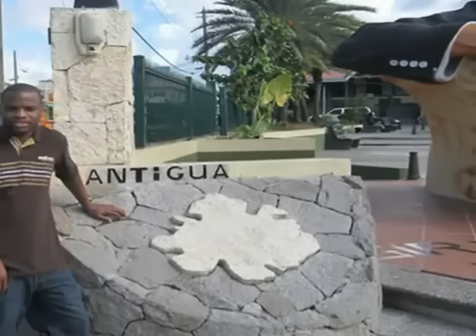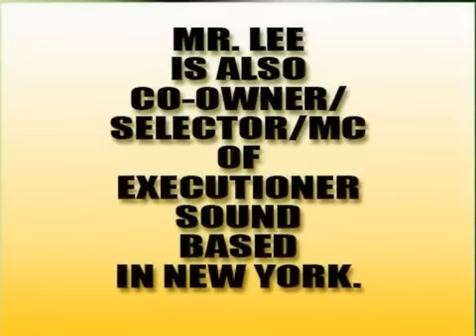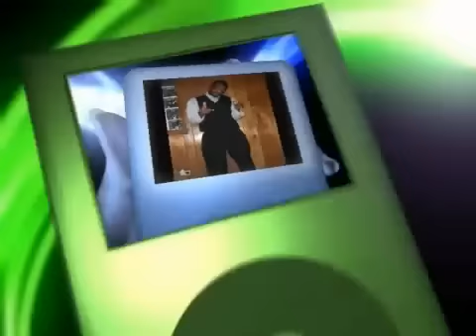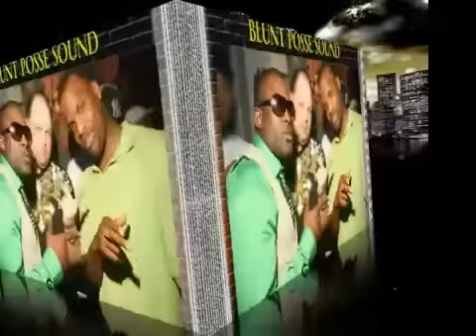MR. LEE: A CONVERSATION WITH GENIE SWEETNESS (REGGAEPROMOTIONS.COM)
Mr. Lee from Blunt Posse Sound (NY) talks to Genie Sweetness for ReggaePromotions.Com. Genie talks to Mr. Lee about his life as a selector for Blunt Posse, and a bit about his personal life. Mr. Lee is also part owner of Executioner Sound in NY, and has a radio show on Linkageradio.com every Mon, Wed, and Fri from 10pm to 12am. This interview was recorded and edited by Bonita Desperado (Desperado Promotions). We hope you enjoy it.